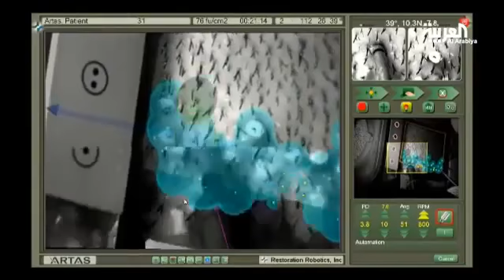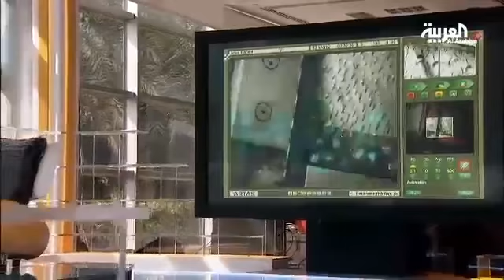زراعة الشعر بواسطة رجل آلي بيروت لبنان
تقنية الروبوت لزراعة الشعر د داني  توما

  دقة متناهية لنجاح أكبر ومظهر طبيعي - آرتاس: أول روبوت لزراعة الشعر
آرتاس لزراعة الشعر
مع هذه التقنية المتطورة لزراعة الشعر باستخدام الروبوت صار بالإمكان قطف الشعرات السليمة مع كامل الأنسجة المحيطة بها بعد تحديد الأفضل والأنسب منها باستخدام تصوير رقمي ولوغاريتمات ذكية، ممّا يزيد من فرص نموها في منطقة الزرع. ليس ذلك فقط، بل أصبح بالإمكان تهيئة منطقة الزرع بواسطة ذراع روبوتية مرنة تُحدِث فتحات متساوية العمق تسمح بزراعة الشعر حسب الزاوية والاتجاه المطلوب للحصول على تصميم الشعر المتفق عليه مسبقاً. ولزيادة ثقة المريض بالإجراء ستتاح له الفرصة لمشاركة الطبيب في رسم التصميم الجمالي للشعر والاطّلاع على النتيجة النهائية قبل البدء بالإجراء من خلال استخدام استديو أرتاس.

يتيح لك استديو آرتاس الفرصة لرسم تصميم الشعر الذي ترغب به بالتشاور مع الطبيب، لتتمكن من رؤية النتيجة والاطّلاع على الشكل النهائي لشعرك قبل البدء بالإجراء.

 أسباب أساسية تجعل زراعة الشعر مع روبوت آرتاس هي الأفضل:
اطّلاع مسبق على النتائج بفضل تقنية استديو أرتاس لزيادة ثقتك بالنتيجة
تحديد واختيار أفضل الشعرات المناسبة للزرع باستخدام لوغاريتمات ذكية وتقنية تصوير رقمي عالية الدقة
نسبة نجاح أكبر لنمو الشعرات المزروعة من خلال قطفها كاملة سليمة مع الأنسجة المحيطة بها
دقة فائقة في تهيئة منطقة الزرع من خلال الثقوب المتناسقة التي تحدثها الذراع المرنة للروبوت
زمن قصير للإجراء وسرعة في التعافي. يمكنك معاودة نشاطاتك اليومية فور الانتهاء

Location: Capital Plaza Bldg. Ground Floor, Omar Daouk Street, Mina El Hosn, Beirut – Lebanon